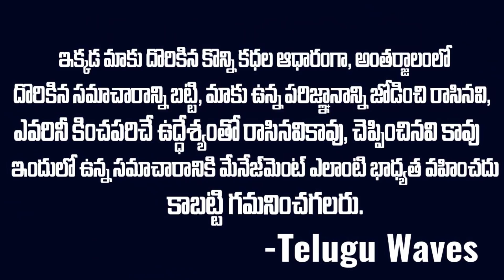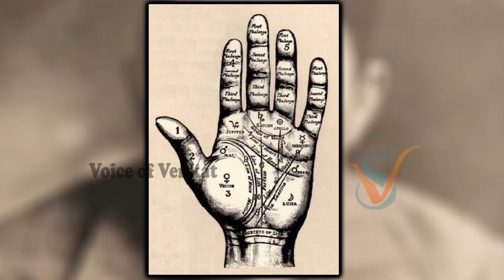ప్రభాస్ రాధే శ్యామ్ లో రియల్ స్టోరీ | Prabhas poojahegde Radhe shyam Real Story | Voice of venkat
WATCH :ప్రభాస్ రాధే శ్యామ్ లో రియల్ స్టోరీ | Prabhas poojahegde Radhe shyam Real Story | Voice of venkat